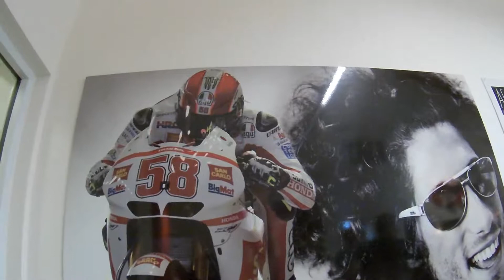Coriano e San Marino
Stiamo rientrando e si inizia a scendere verso il sud.